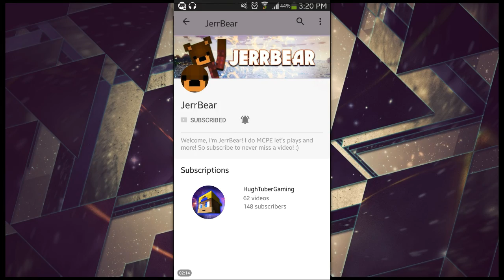Shout Out Sunday (coming soon)